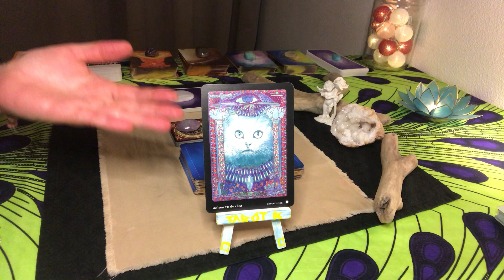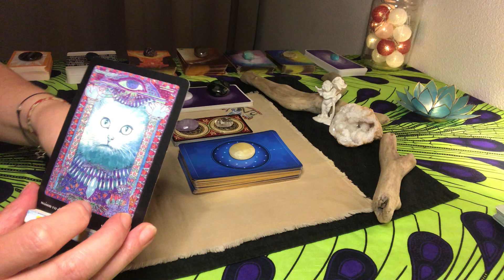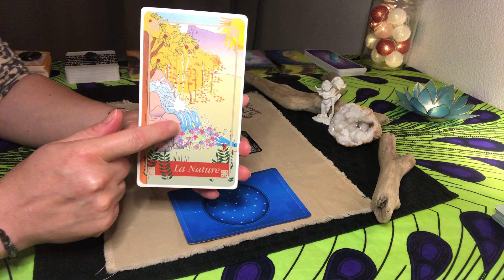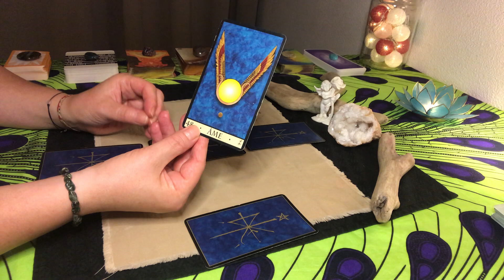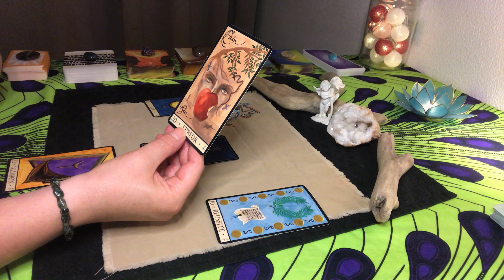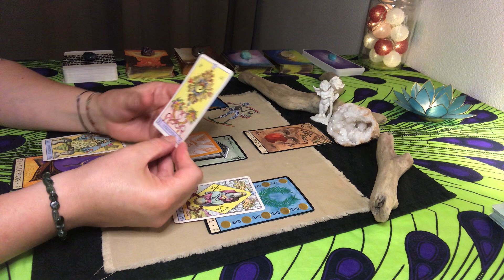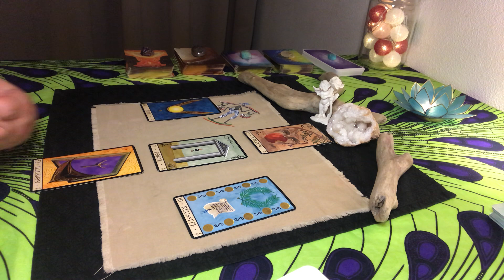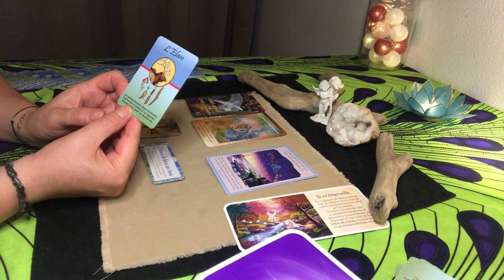Énergies collectives octobre 2021 :ouvrez cette porte de la résistance avec bienveillance